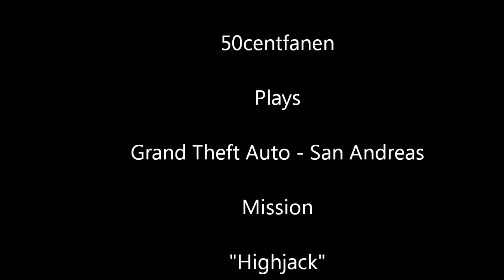Gta: San Andreas - pc walkthrough - mission "Highjack"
This is a walkthrough in the mission highjack